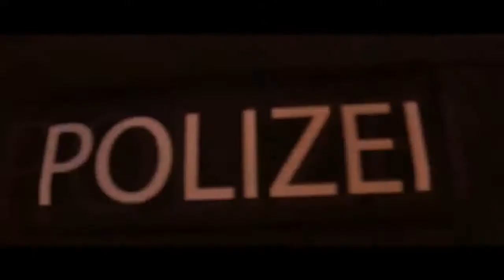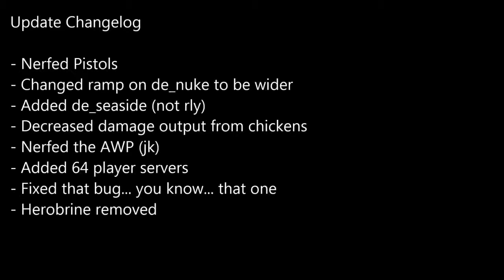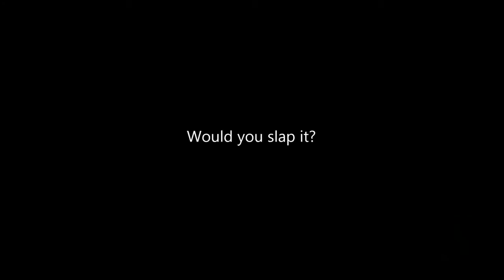Funny animations of CSGO | TOP 10 | Edit by MiRoNiS Lv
Lietoti vairāki editi , uzlabojot krāsas un skaņas .
Galvenās daļas varonis ir  Fitzz  CSGO jautrākais spēle'tājs kas neko neuzstver nopetni ...  Ko varam arī apskatīt pilnu video  kur tika viedota spēlē kopā ar Anslay kurš CSGO spēlē pirmo reizi ...
Pēc linka droši prasam  ja parādās intrese noskatīties.
Drīz atkal peivērsīšos kam jaunam nevis spēlēm , takā tu nenoželosi te būs ko redzēt .  :)  Mūs  Velo izbraucieni un kkādu chalannge izspildījumi ...  :P tas vairāk  pēc ziemas mani draugi   :P